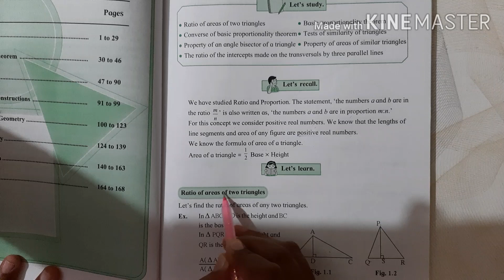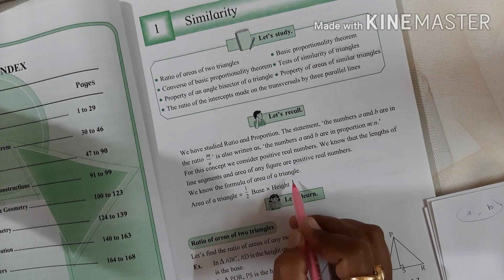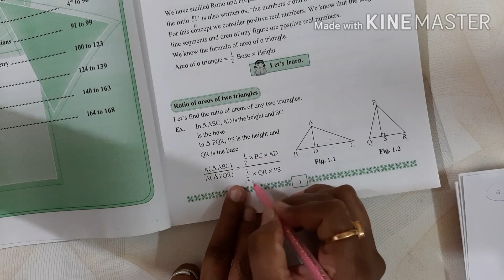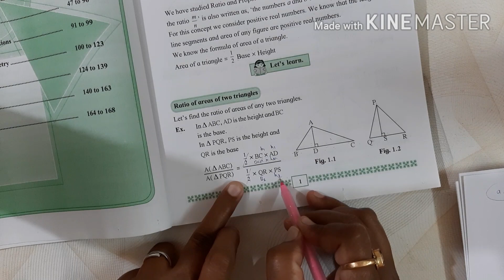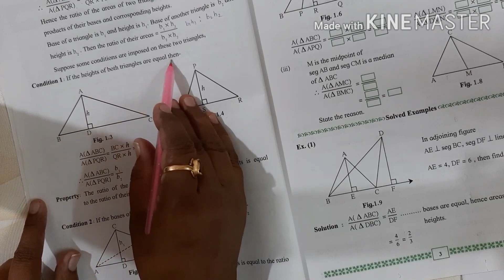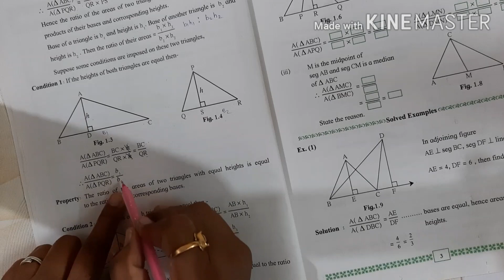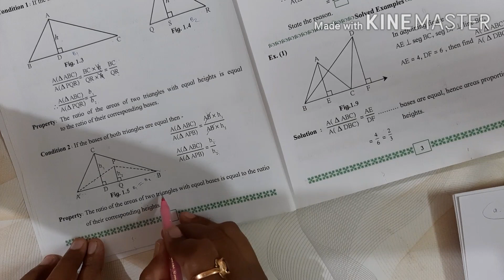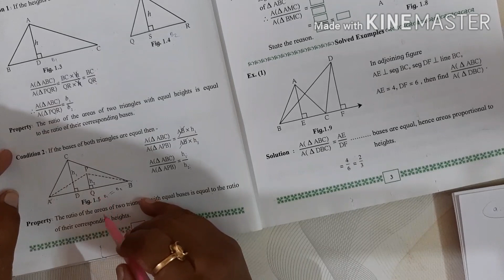Chapter 1 - Similarity ( समरुपता ) , 10th Std , Mathematics ) part -2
10th std Geometry